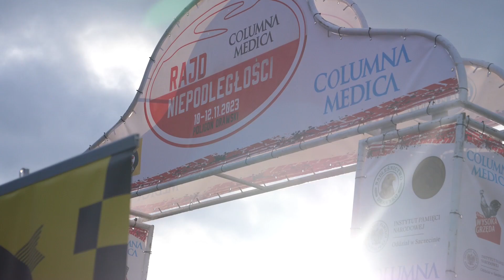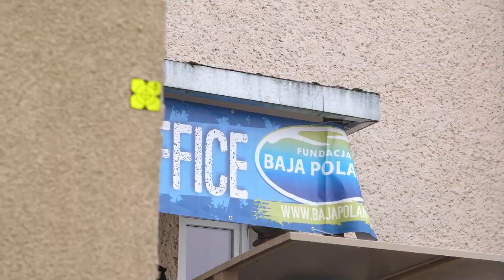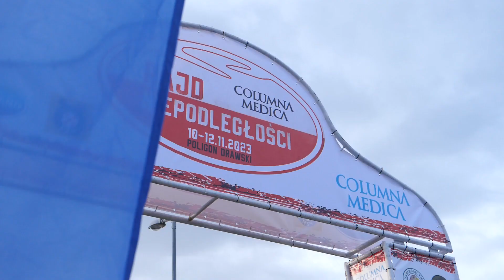Rajd Niepodległości 2023 - Bartłomiej Tabin - KTM EXC | MaxxSport |KLIP